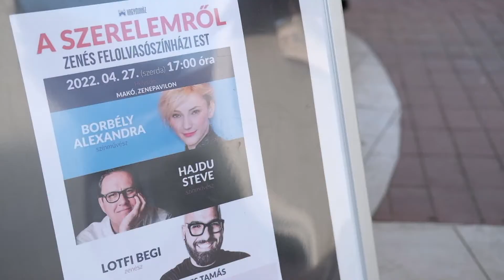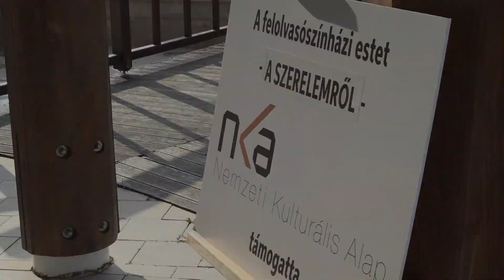Lackfi János,Borbély Alexandra, Lotfi Begi - felolvasóest